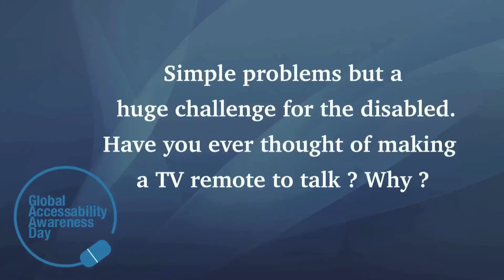GAAD India 2016: Madhu Singhal on Accessible TV Remote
An excerpt from the Global Accessibility Awareness Day 2016 celebrations